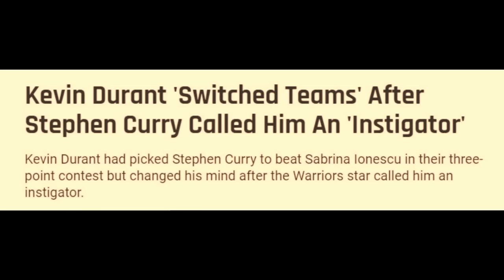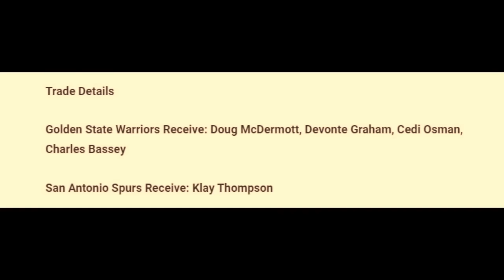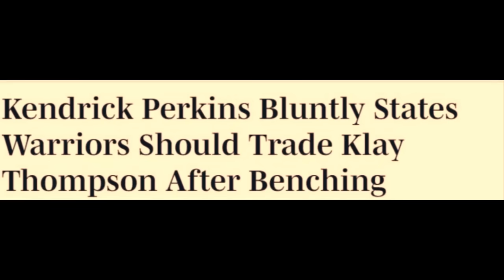Yari dumulas dila ni Steph, Lihim na galit ni Curry kay KD lumabas din! Klay sa Spurs,huling tsansa!